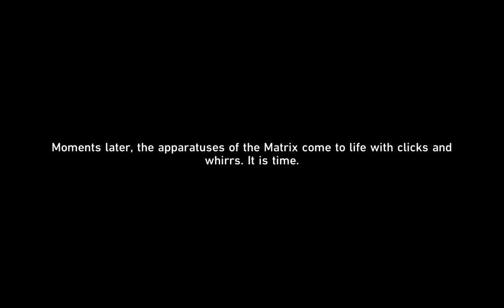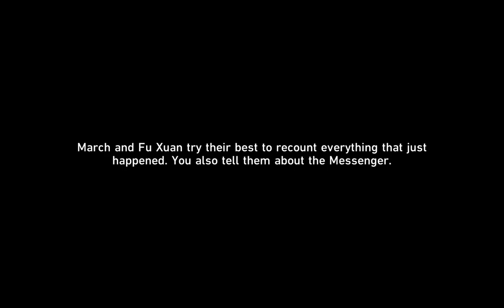Honkai Star Rail sidequest walkthrough new one about march 7 past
this good story find about march 7 past on this sidequest
takes 20mins its easy games